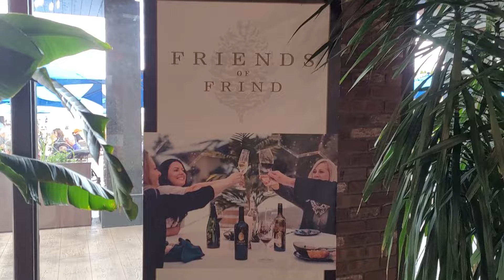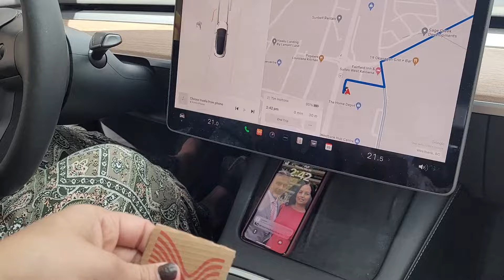Epic Winery Tour: Girls Weekend Road Trip Punjabi vlog in Canada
An epic winery tour during our girls weekend road trip in Canada! From Kelowna to Langley, experience the Punjabi vlog lifestyle in wine country Okanagan. Cheers to a fabulous weekend!

My name is  Bir kaur Dhillon ,a Canadian Punjaban. living in Canada for more than 25 years. I share the  story of my life through my vlogs. Looking forward to connecting with you guys. Thank you for your love and support!